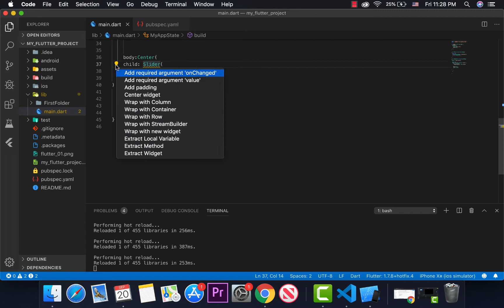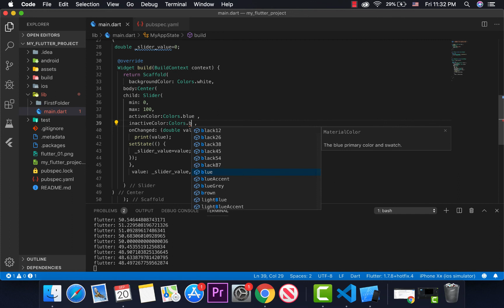54_Flutter Slider widget by TACO Group